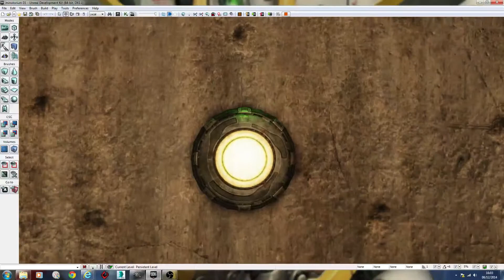Infinite circular hallway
Another short experiment build for a current university project showing the basic idea of an infinitely looping hallway. The ball is to be animated and a puzzle to be installed. The ball chases you and kills with a touch... I call it.. THE MINOTORIUM!